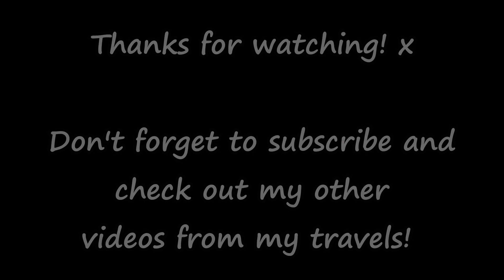Manchester Valentines Fair 2019!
A short video I filmed at the Manchester Valentines Fair in February 2019! 💖